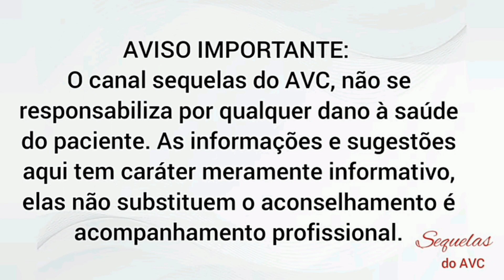Abrindo armário alto com o lado afetado por AVC.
A hemiparesia é uma condição caracterizada pela fraqueza muscular em um lado do corpo, podendo afetar braço, perna e até mesmo o rosto. Ela pode ser causada por lesões cerebrais, como acidentes vasculares cerebrais (AVC) ou traumatismos cranianos. O tratamento geralmente envolve a fisioterapia e outras terapias para melhorar a força muscular e a mobilidade.

Com a graça e misericórdia de Deus estou cada dia mais ativo.

Seja sempre muito bem vindo por aqui! Gratidão!

IMPORTANTE: Somente médicos, cirurgiões-dentistas e veterinários devidamente habilitados podem receitar medicamentos nos casos restritos às respectivas especialidades.

 As informações aqui tem caráter meramente informativo, elas não substituem o aconselhamento é acompanhamento profissional.

   Que tal compartilhar para seus amigos, para que também se beneficiem com essas sugestões?

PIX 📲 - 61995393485